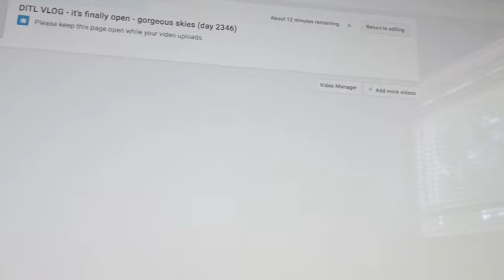DITL VLOG - Lazy Sunday (day 2347)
1000's of store that work with ebates and earn money back when you shop for every day things :) check out my link and sign up.

 7 Rye Ridge Plaza #139